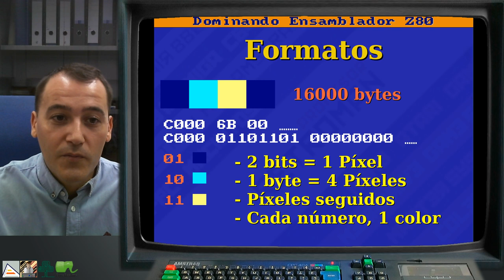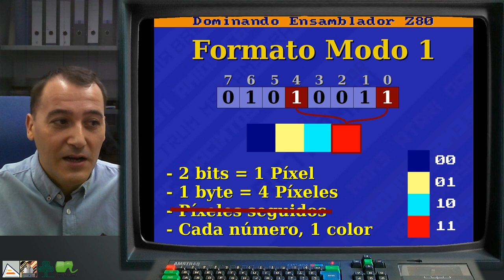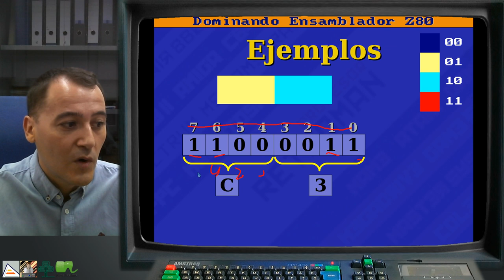[DEZ80 1.T05] El formato de píxeles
Explicación de qué es un formato de píxeles y para qué se usan. Ejemplos de formatos de píxeles. Explicación del formato de píxeles Modo 1 de Amstrad CPC. Ejemplos de codificación y reglas mentales para conversión rápida.